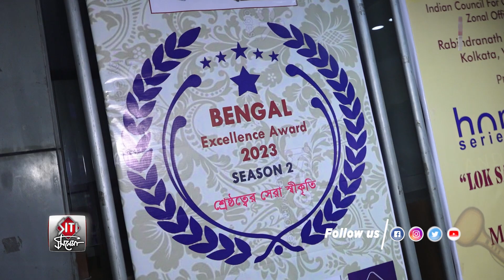সেরার সম্মানে ভূষিতা নুসরাত থেকে দেবলীনা, বিবৃতি | Nusrat | Debleena | Bengal Excellence Award 2023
The Bengal Excellence Award to honour them who have shown their excellence in respective fields to achieve the best. From Nusrat Jahan, Debleena Dutta, Bibriti Chatterjee to Aishwarya Sen, Sauraseni Maitra and others were present to grace the occasion

সেরার সম্মানে ভূষিতা নুসরাত থেকে দেবলীনা, বিবৃতি | Nusrat Jahan | Debleena Dutta | Bibriti Chatterjee | Bengal Excellence Award 2023